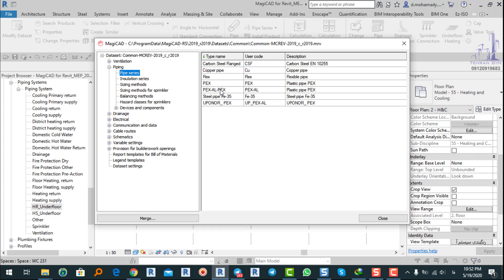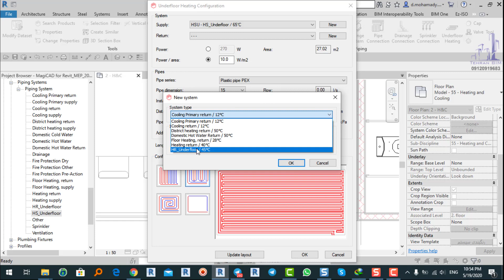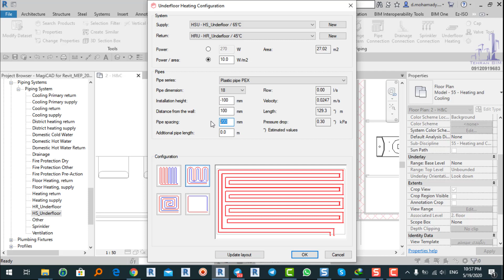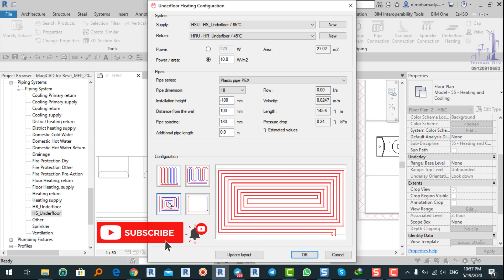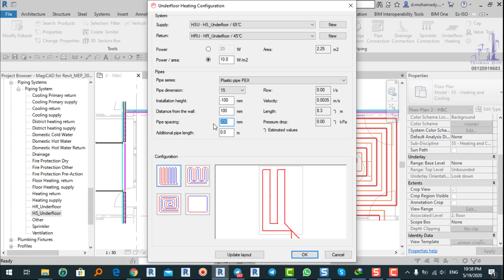Drawing Underfloor Heating with Revit MEP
در این آموزش شما با استفاده از پلاگین Magicad که بصورت رایگان داخل سایت قرارداده شده را دانلود و نصب نمایید. با استفاده از این پلاگین به راحتی و با زدن چند کلیک مدل کف گرمایش با شکلهای متفاوت را می توانید ایجاد نمایید.

In this tutorial, you can download and install Magicad plugin, which is included in the site for free. With this plugin, you can easily create a heating floor model with different shapes by clicking a few clicks.